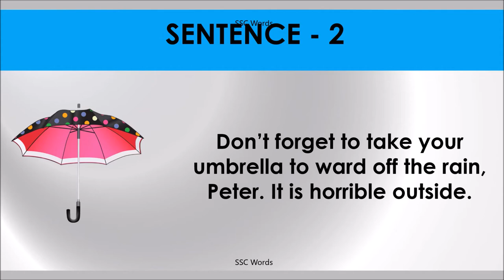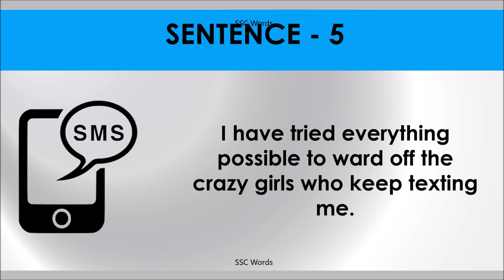WARD OFF Idiom 264 # Meaning and five sentences # SSC Words